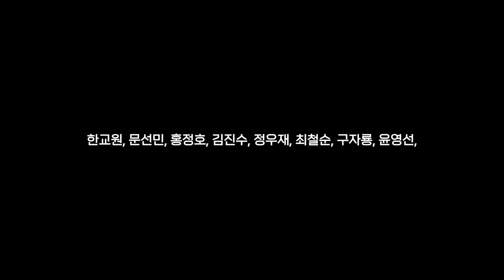김상식 : "과연 그의 잘못 뿐일까"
NF - Clouds

* 위 영상은 절대로 수익 창출을 하지 않습니다.